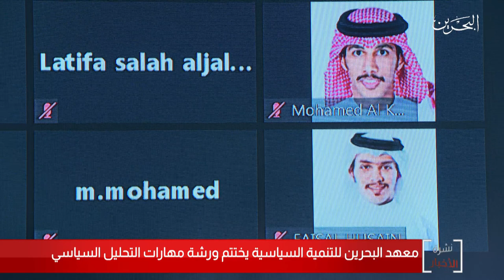البحرين مركز الأخبار : معهد البحرين للتنمية السياسية يختتم ورشة مهارات التحليل السياسي 29-09-2020